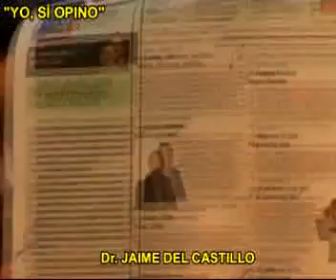JAIME DEL CASTILLO CRITICA COMISIÓN PARLAMENTARIA PETROTECH: COMISIÓN ALANISTA DE 'PELUCHE' ESTAFA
Jaime Del Castillo en su programa radial sabatino de señal abierta 'Yo, Sí Opino' y que se transmite por las ondas de la prestigiosa y popular Radio Moderna (radio papá) 930 AM de 9.00 a.m. a 10.00 a.m, y por Internet para todo el mundo global en vivo y en  directo, pues el 14/02/09 criticó a la Comisión Política del PAP y a los alanistas que salieron en Palacio a impulsar la comisión investigadora parlamentaria sobre la escandalosa venta de PETROTECH: Meche Cabanillas, Luis Gonzáles Posada, Luis Alva Castro, César Zumaeta, Aurelio Pastor y Javier Velásquez Quesquén, asimismo critica la Comisión parlamentaria investigadora de PETROTECH integrada por el Congresista alanista piurano Johnny Peralta Cruz, por la fujimontesinista Cecilia Chacón, por el vocero de Rafael Rey Rey el congresista Wilder Ruiz de 'Renovación Nacional' que representa al 'alanismo colateral' y también critica la presencia del felón político y el personaje mas repudiable de la izquierda nacional: el Congresista UPP Aldo Estrada Choque, todos los mencionados apoyan al gobierno de Alan García por lo tanto sin comentarios.